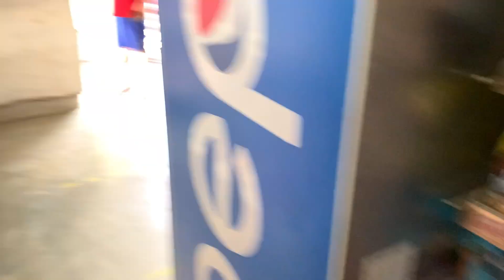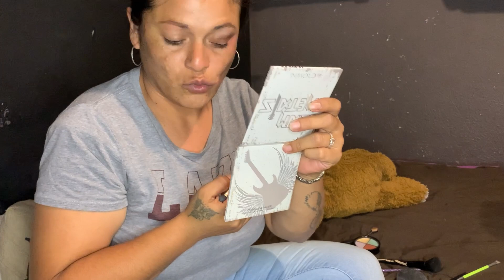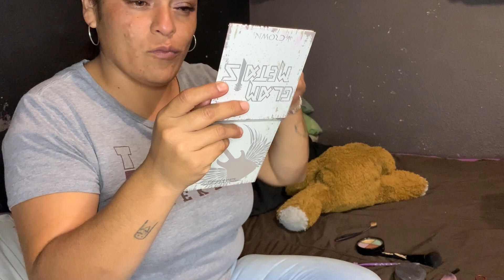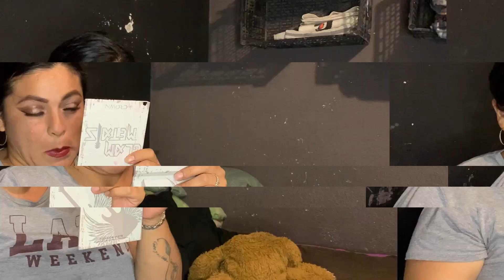Limpieza🧹🧽🫧/+doblando mucha ropa🧺/+les enseño todo lo que me trajerón👗👖👠👟/+me pinte💄💋